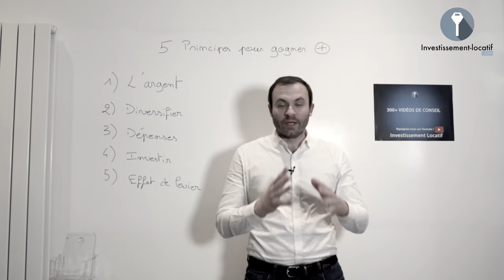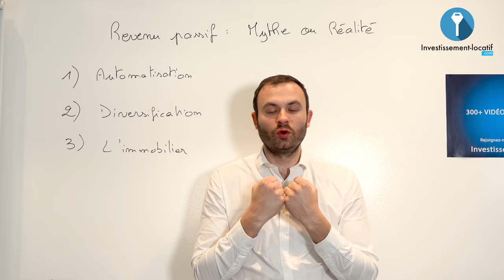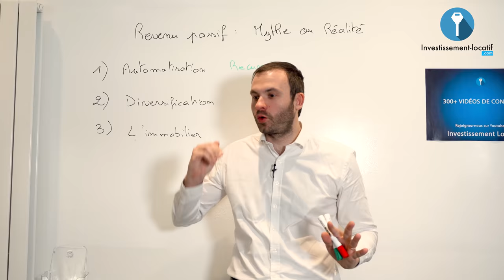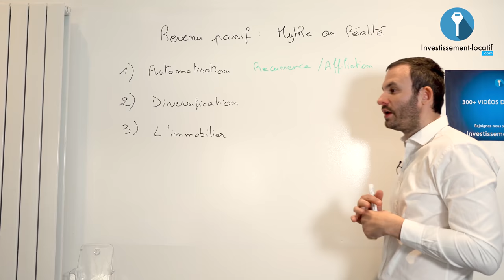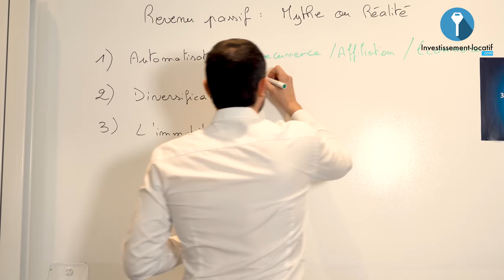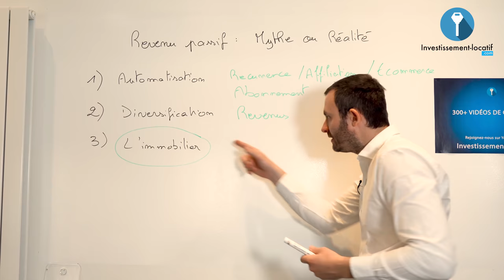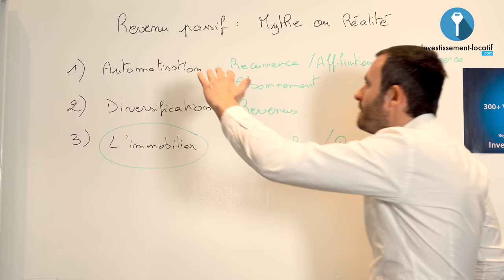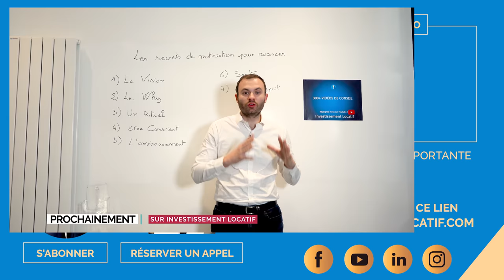Revenu passif dans l'immobilier: Mythe ou Réalité?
Est ce un mythe ou une réalité de générer des revenus passifs dans l'immobilier ?
Je vais partager dans cette vidéo des éléments de réponse à cette question qui plane dans la tête de beaucoup d'investisseurs débutants. Pour répondre à cette question, nous allons tout d'abord voir ce que c'est qu'un revenu passif. Ensuite donner les différents moyens de générer des revenus passifs.

1. L'automatisation. Si on parle de revenus passifs, on parle aussi d'automatisation. Pourquoi ? Parce que les revenus passifs sont souvent générés par des business qui travaillent seuls. C'est à dire des business que vous lancez mais qui vous rapportent sur du long ou court terme des revenus alternatifs. Et le tout sans trop y mettre son énergie.

2. La diversification. Vous prenez beaucoup de risque si votre business est tourné en intégralité vers un seul point de chiffre d'affaires. Diversifiez vos investissements et ainsi vos revenus viendront de partout. Vous aurez plus de chance de toucher beaucoup plus de gens et ainsi générer des revenus passifs.

3. L'immobilier. Comme pour la diversification, lorsque vous décidez d'investir et de générer  des revenus passifs par l'immobilier, ne vous limitez pas qu'à un seul type d'investissement. Vous pouvez notamment faire la location saisonnière, la location longue durée, location de local commercial, ou encore la colocation.

Bon visionnage.